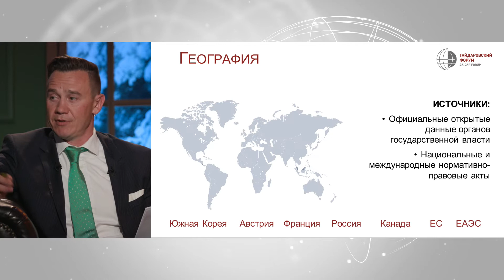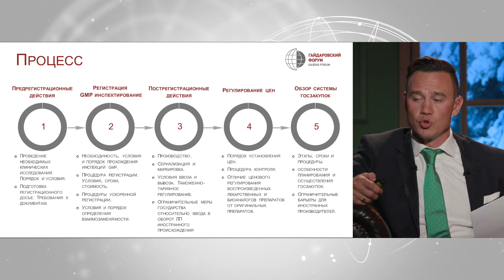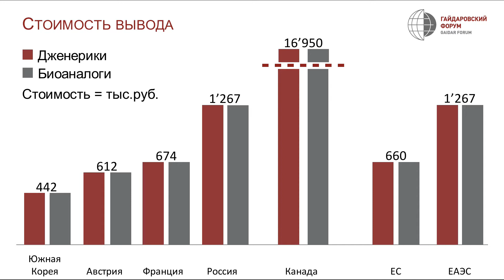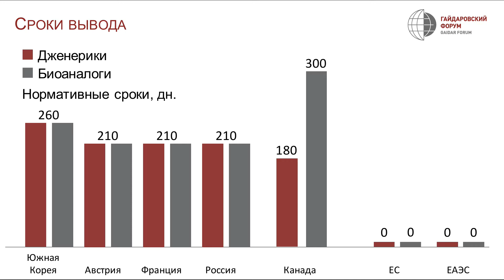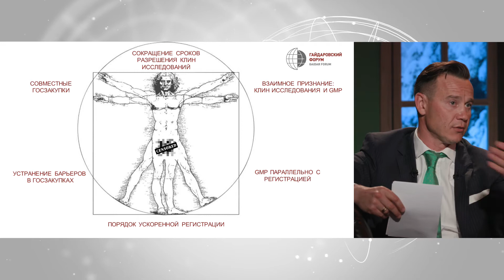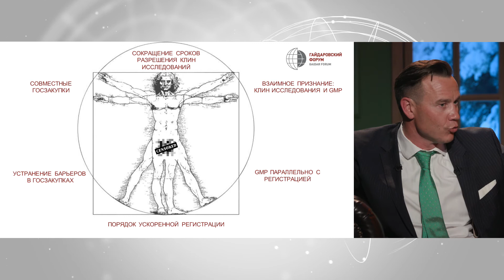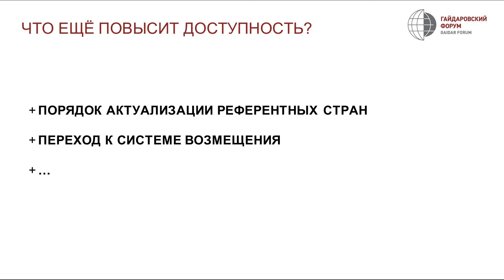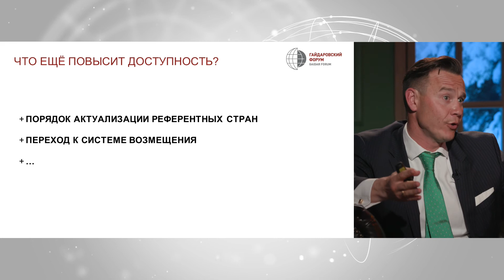GENERICS AND BIOSIMILARS HOW TO MAKE THE AVAILABLE ONES EVEN MORE ACCESSIBLE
Panellists:
Sergey Glagolev, Deputy Minister of Health of the Russian Federation
Timofey Nizhegorodtsev, Deputy Head, Federal Antimonopoly Service of the Russian Federation
Alexander Plakida, Executive Director of the Effective Healthcare Interactive Platform

Today, it is difficult to identify the best or universal model for drug provision among the many existing in the world. The model is influenced by a large number of factors, and the dynamics of change in healthcare are such that all states are in search of a drug provision system with an optimal balance between the interests of the state, manufacturers, healthcare professionals and patients.
The discussion will include the results of the analysis of the world's best regulatory practices of countries and allied unions and discussion of the ways to improve the system in the Russian Federation.

Discussion points:
• Is there a concept of a global leader in generic and biosimilar availability?
• The best is the enemy of the good: key criteria for optimal availability of generics and biosimilars.
• Barriers to circulation and ways to overcome them.
• Public procurement: how to maintain and develop a competitive environment?